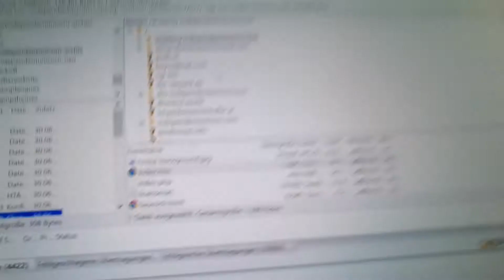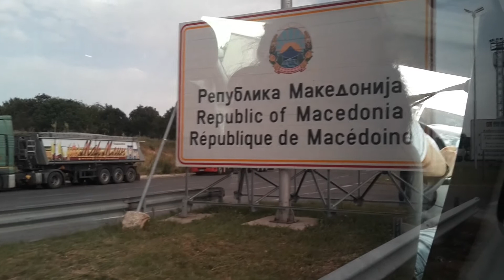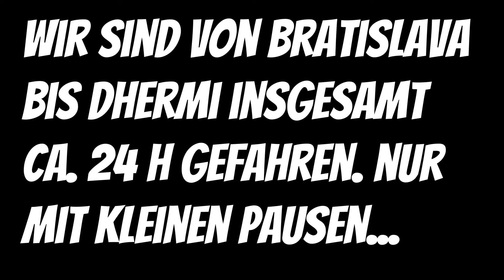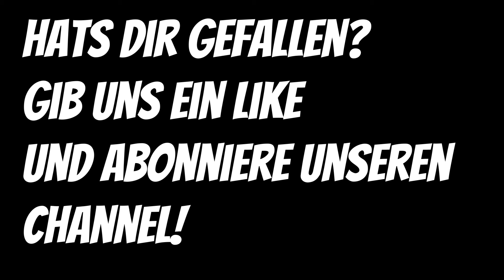Albanien wir kommen! VLOG EPISODE 30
Schau auch unser neuestes Video: "Unsere Leistung unter Strafe gesetzt. Vlog Z Episode 4"
Wir fahren nach Albanien! Endlich wieder raus aus Wien. Sonne, Strand und Meer und ab und zu auch arbeiten... Unsere Reise mit dem Zug und danach mit dem Auto von Wien bis Dhermi in Albanien.

Baue dir deine Website und dein Online Business auf! Hier lernst du was du brauchst:

Tritt unserer Facebook Gruppe für Motivation, Ziele erreichen, WordPress für deine Ziele und Leben&Arbeiten von Überall bei:

Home-Studioausstattung:
Besseres Stativ
Softbox 60x60cm
Reflektor-Schirm 109cm
Günstiger Blitz
Teurer Blitz

Vlogging Ausrüstung:
B-Roll Kamera
Vlogging Wunschkamera
billigeres Mic (aber auch super)
Tauchcase für Actioncam